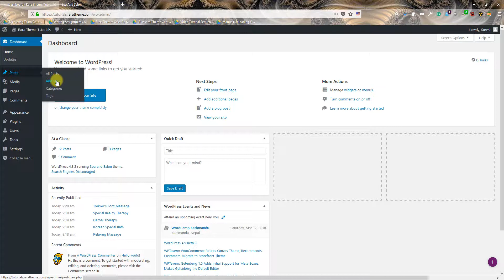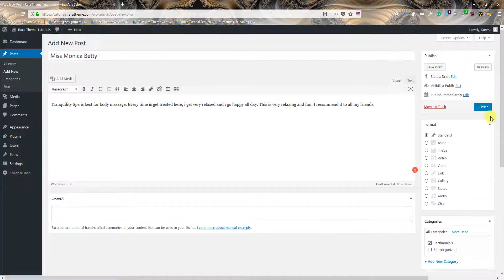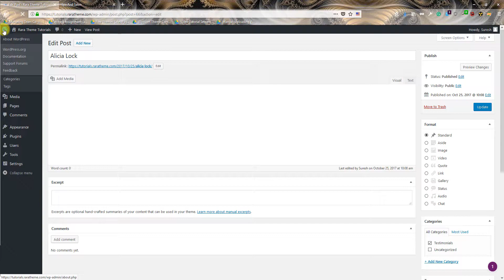Step 7: Client Testimonials Section | Spa and Salon WordPress Theme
This video shows how to setup Testimonials Section in Spa and Salon WordPress Theme.

You can download Spa and Salon WordPress Theme for free